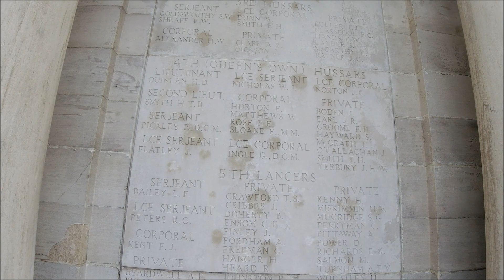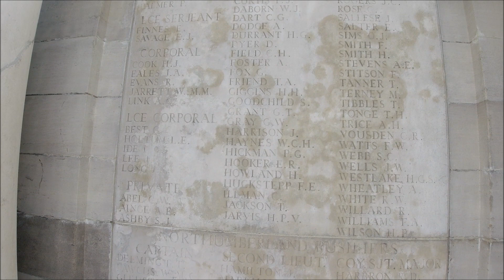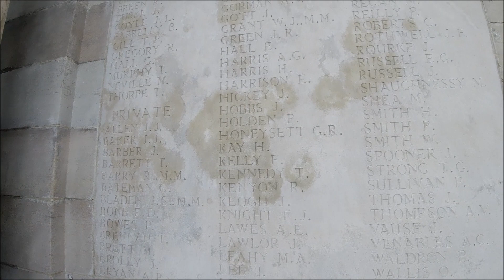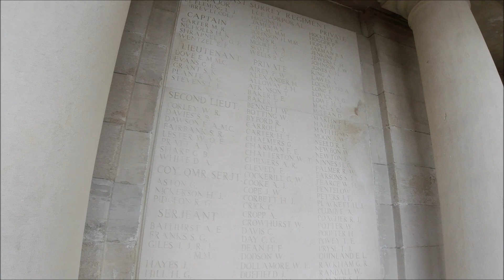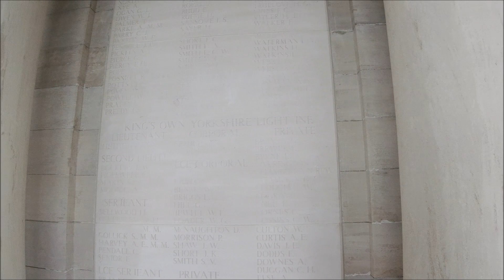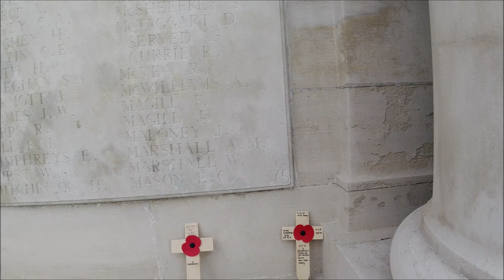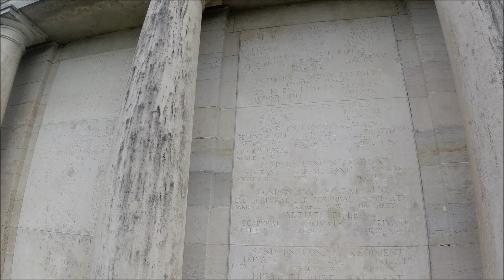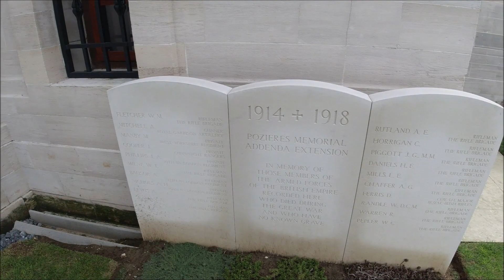The Somme, Pozieres British Cemetery World War 1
A visit to a British Cemetery from the Somme area in the First World war.
Commonwealth War graves Pozieres France.